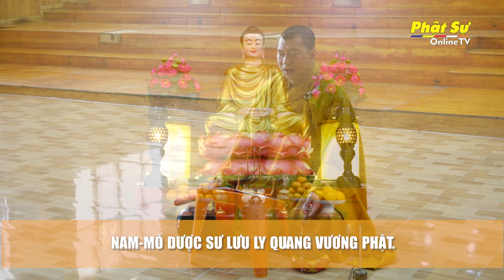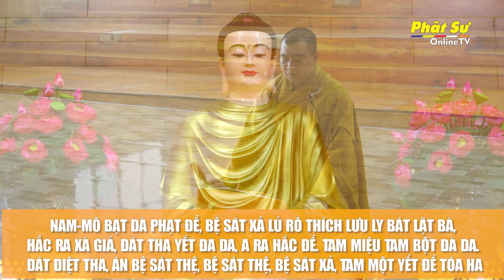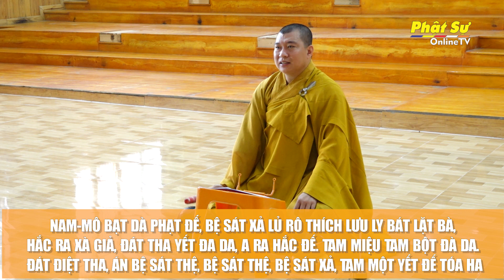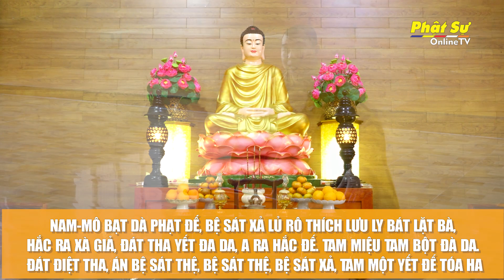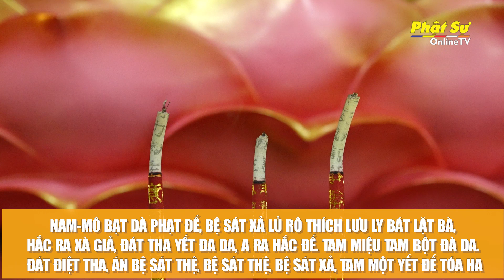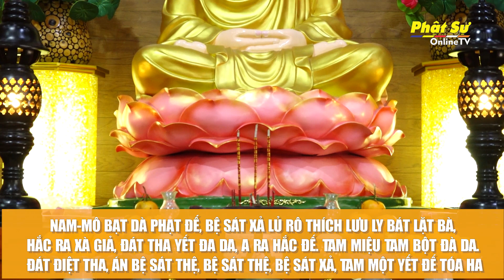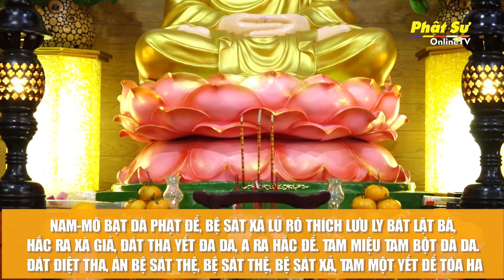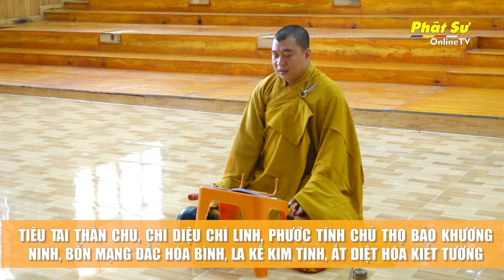🛑Trực tiếp: TRÌ CHÚ - NIỆM HỒNG DANH PHẬT DƯỢC SƯ